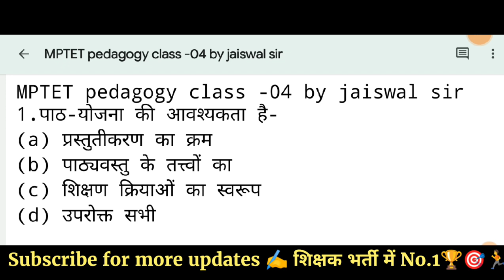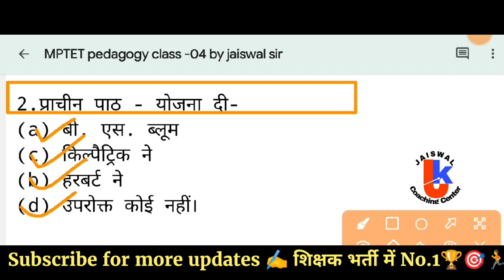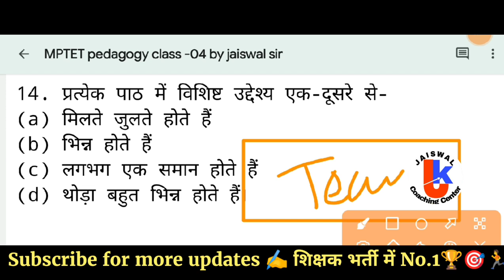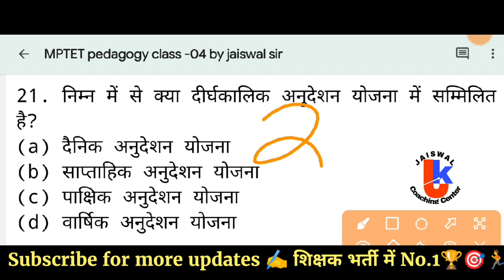MPTET 2023 | योजना | pedagogy class-04 | mptet mp varg 1 pedagogy class | varg 2 pedagogy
MPTET 2023 | बाल विकास | pedagogy | class -04 | by jaiswal sir। | mptet varg 1 & 2 pedagogy class